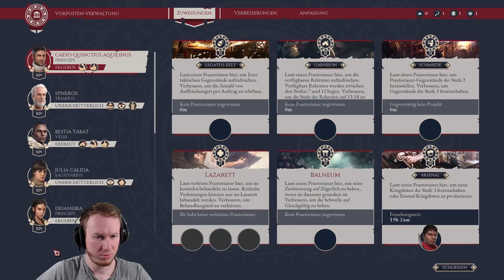Let's Play EXPEDITIONS: ROME ⛲️ 121: Der Witwer Und Seine Schergen